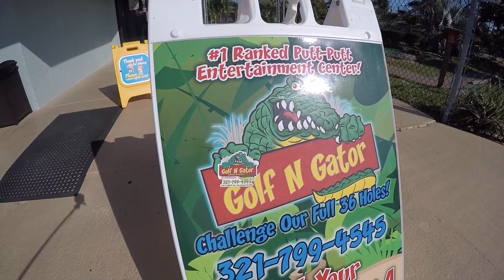Golf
Golf N Gator with the Eberes